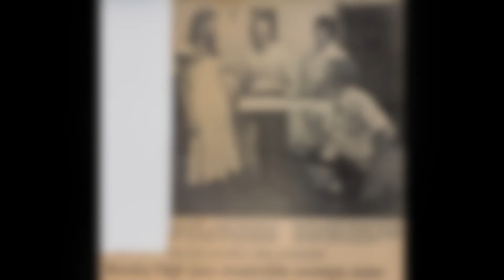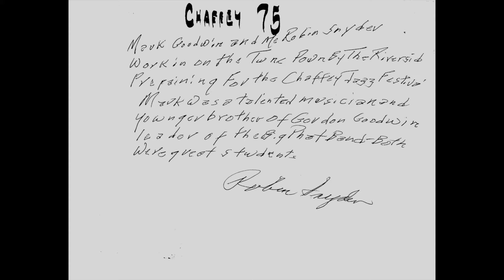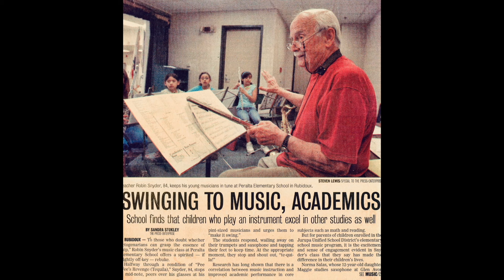Gordon Goodwin's Big Phat Band plays the at Bonita Center for the Arts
Gordon Goodwin (Bonita High School class of 1973) returned to his alma mater on March 17, 2024 to play a show with his grammy award winning Big Phat Band at the Bonita Center for the Arts.

The opening act was made up of an all district honor band with Gordon as the guest soloist.  The students had big smiles on their faces and they sounded near professional themselves.

Then Gordon came out and played with his band and they did their usual tearing down of the house. He gave a touching tribute to his music teacher, Robin Snyder, and the band played the first song he ever wrote (as a 7th grader!).

As John Green recently said, “I don't need you to love [the same things as me]. I only need you to love something that brings you together with others whose love is pointing in the same direction." And that is what happened March 17 at the Bonita Center for the Arts.

It was a magical evening. Thanks Gordon Goodwin's Big Phat Band!